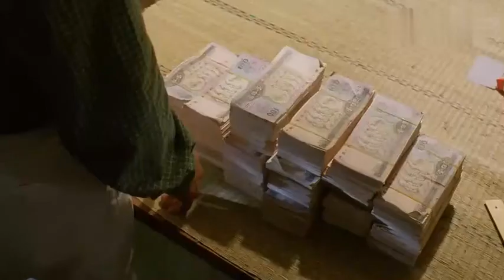影视，豪哥仗义出手揭穿老千，不料被坑小伙才是个狠角色